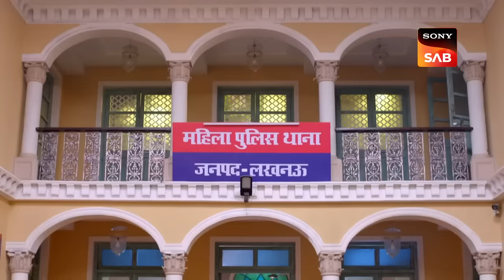थाने में मरा हुआ Crocodile रात ही रात कैसे हो गया ज़िंदा? | Maddam Sir | Bringing Social Change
Maddam Sir catches a group of smugglers who smuggle crocodiles and steal them for their precious and expensive skin. All the items are kept in the Mahila police station under Karishma Singh and Cheetah's guidance. At night, Billu takes some intake of liquor and sleeps with a dead crocodile. The next day, everyone is shocked as there is no crocodile in a box that brings the Mahila thana under the fire.